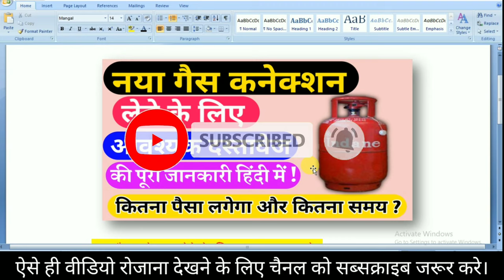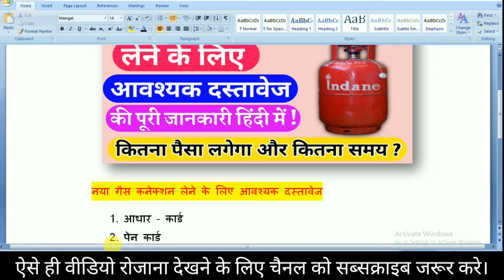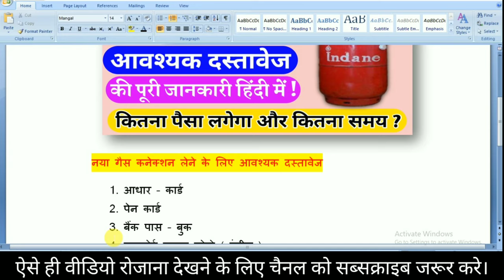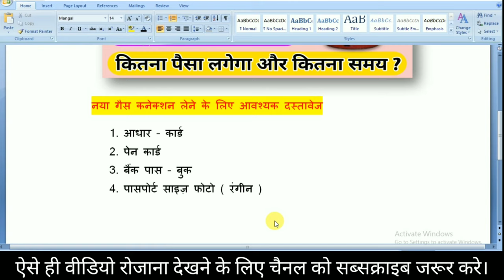New gas connection required documents | Nya gas coonetion lene ke liye documents | गैस कनेक्शन 2024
New gas connection required documents | Nya gas coonetion lene ke liye documents | गैस कनेक्शन लेने के लिए दस्तावेज

Video Contents:-
Pradhan mantri ujjwala yojana gas connection
pm ujjwala yojana gas connection required documents
Pradhan mantri ujjwala yojana gas connection kaise le